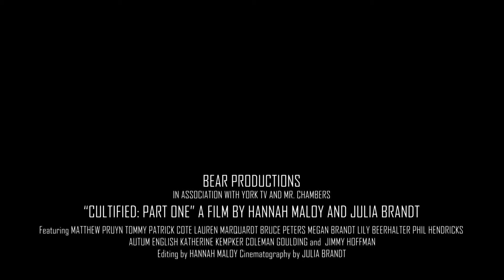Cultified: Part One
We (Hannah Maloy & Julia Brandt) went around York asking students opinions on the top "Cults" of York High School.

Filmed By Julia Brandt
Edited By Hannah Maloy